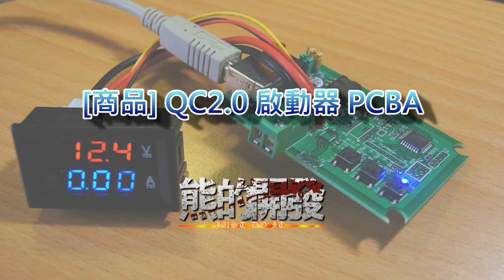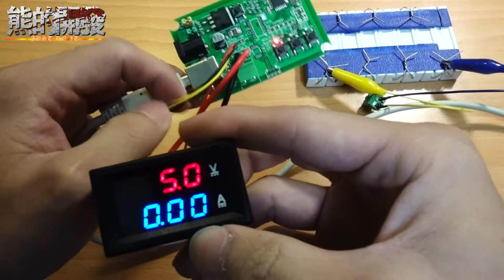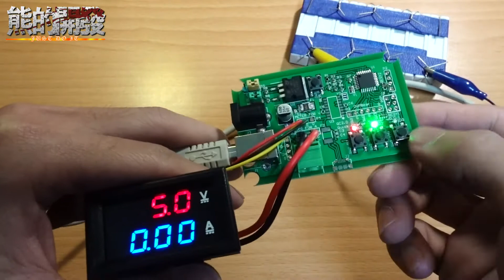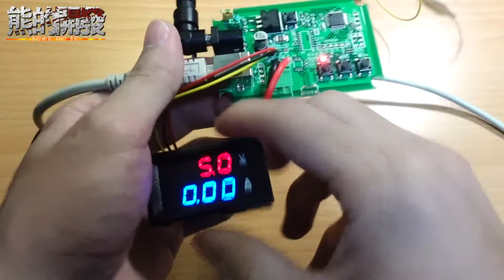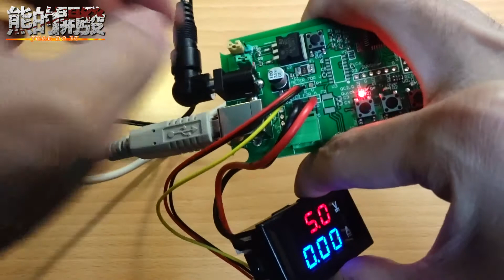[商品]快充 QC2.0 啟動器 PCBA